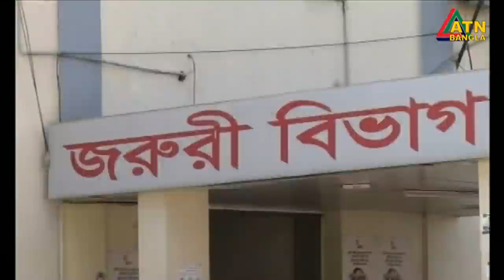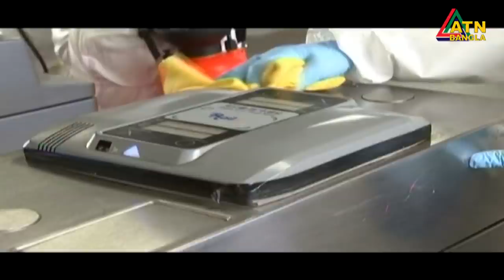এটিএন বাংলা দুপুর ৩ টার সংবাদ। 23.08.2020 | ATN Bangla 3 pm news